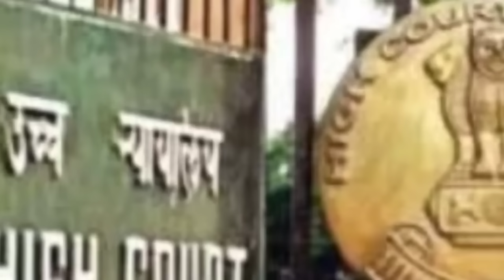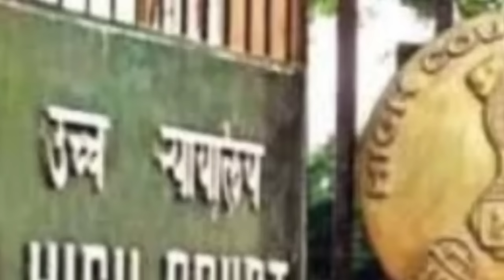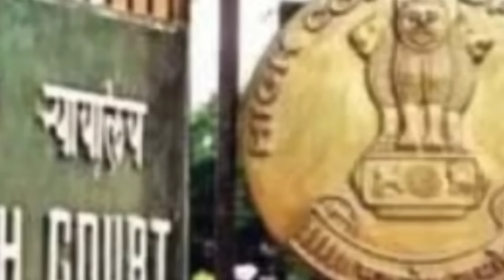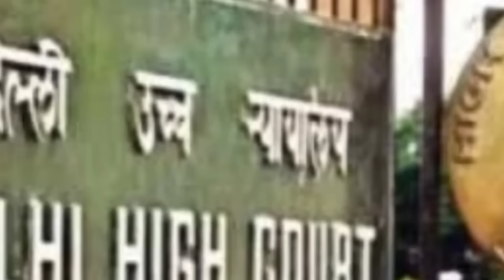সুপ্রিম কোর্টের রায় l ভিত্তি বর্ষ 1971 ll হাইকোর্টের সিদ্ধান্ত l নির্বাচন ঘোষণা l বিজেপি-কংগ্রেস